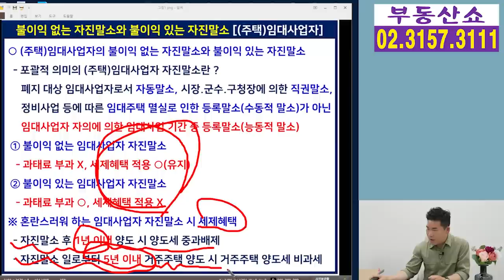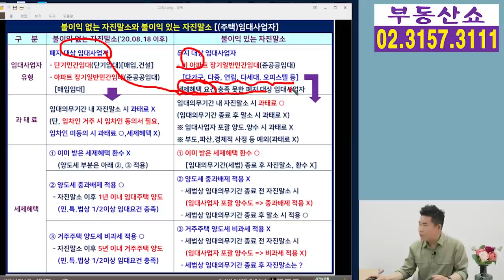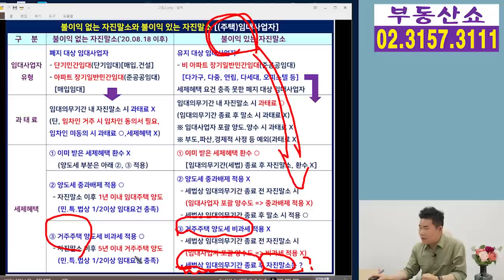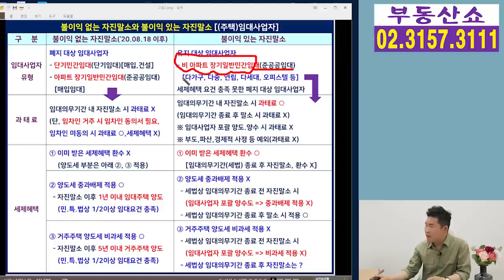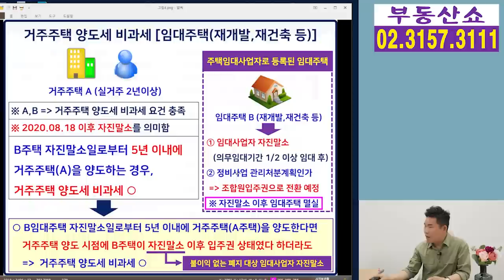임대사업자가 모르면 안 될 불이익 없는 자진말소와 불이익 있는 자진말소!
주택임대사업자가 세제혜택을 적용받을 수 있는
자진말소에 대해서
어려워 하시는 분들이 많은데요,
불이익 없는 자진말소와 불이익 있는 자진말소로
나누어서 알려드리겠습니다.